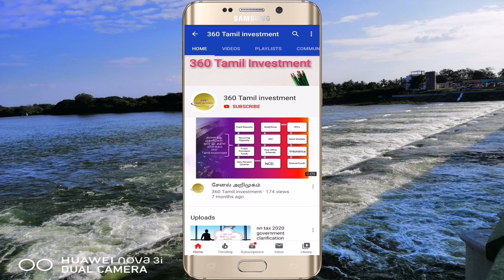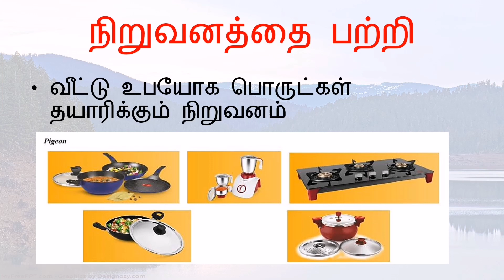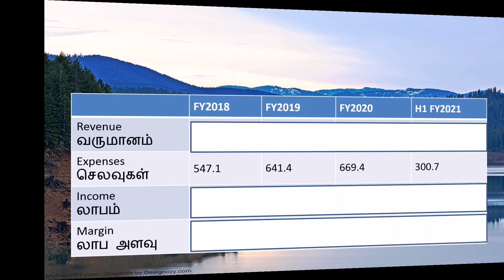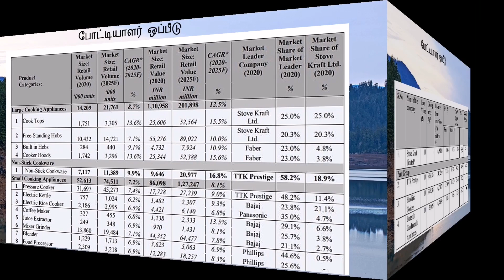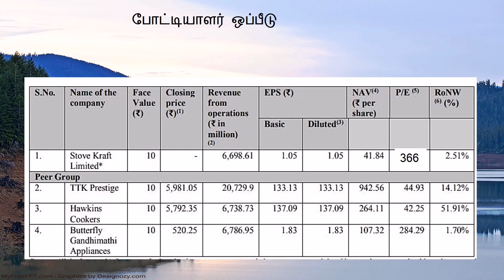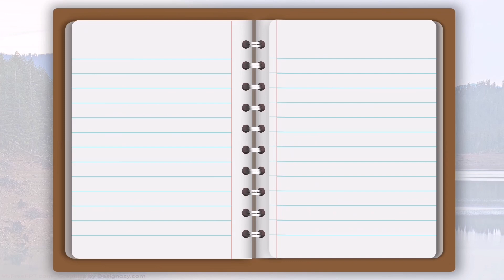Stove kraft ipo review in Tamil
In this video Stove kraft ipo review in Tamil gives information regarding business analysis and ipo valuation

0:00 intro
0:30 ipo details
0:53 about business
1:37 reason to buy
1:55 reason to avoid
2:18 financial and valuation
3:11 peer comparison
4:16 final view and conclusion